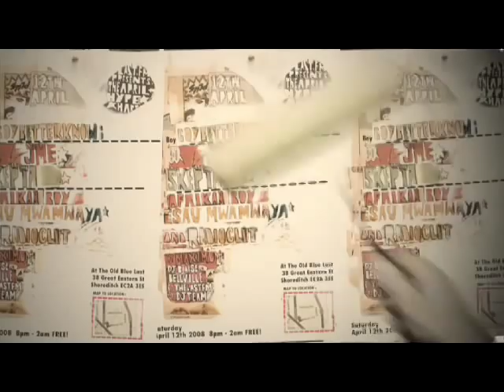Last.fm/presents Slow Club - Apples and Pears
Last.fm/presents Slow Club performing "Apples and Pears" at the Offset Festival in Hainault Forest Country Park August 30th 2008.